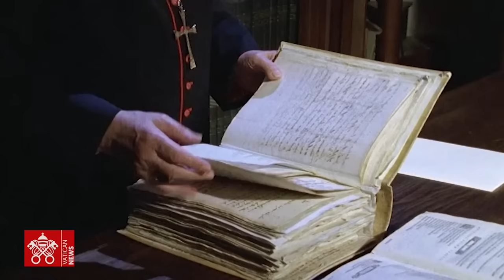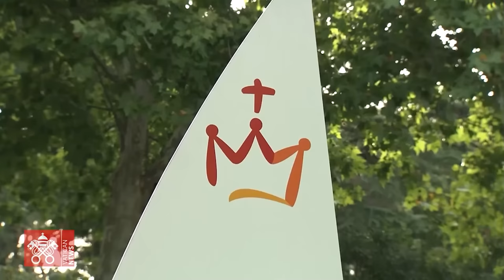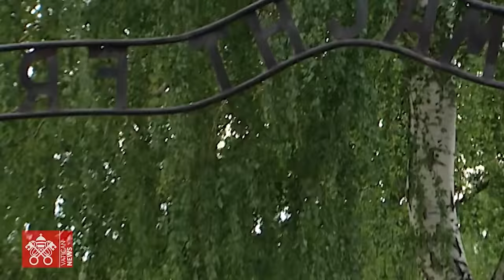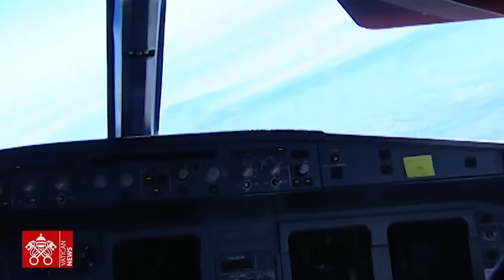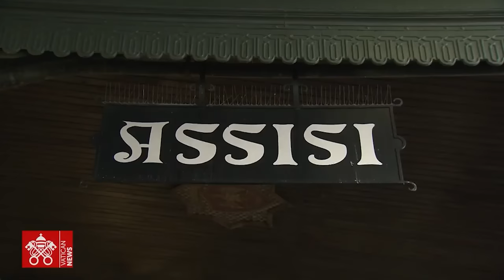Phim Tài Liệu Đức Giáo Hoàng Biển Đức XVI | Documentary on Benedict XVI, the Pope Emeritus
"Lm. An Bình Channel" do not own these documentaries, if these might violate the copyrights in anyway, please let us know in the comment section, the ekip will take down the video right away. thank you!

video này không thuộc quyền sở hữu của “Lm. An Bình Channel” Ekip đăng video này vì cuộc đời cửa Đức Cố Giáo Hoàng Benedicto XVI. nếu vướng mắc về bản quyền xin để lại lời nhắn/comment ở dưới, ekip sẽ lấy video xuống ngay lập tức. thank you!